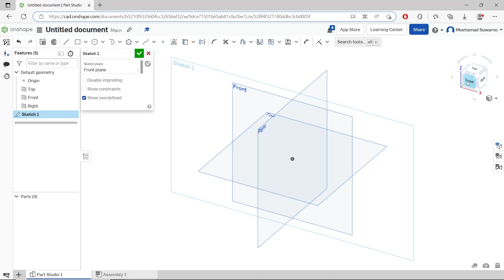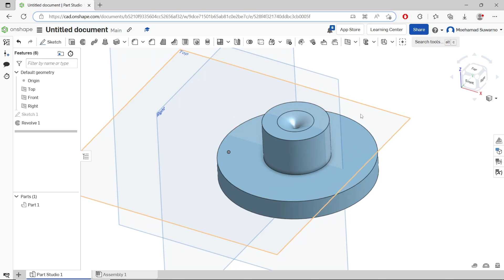Onshape How To Revolve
Learn onshape basic tutorial for beginner how to use revolve tools to convert 2d sketch into 3d